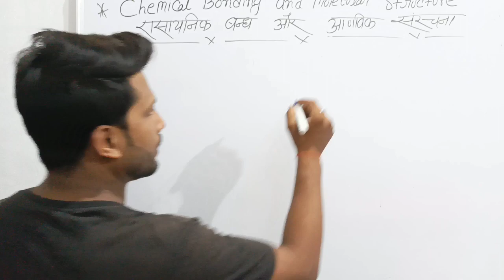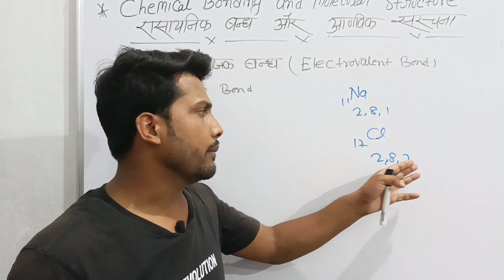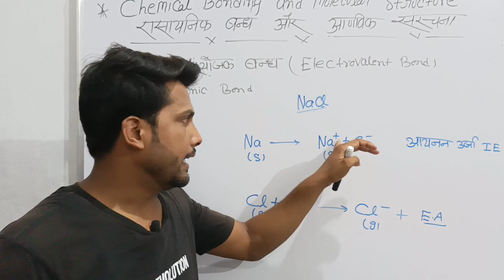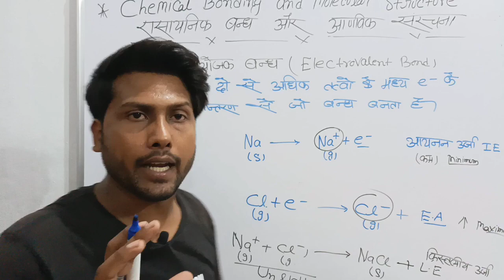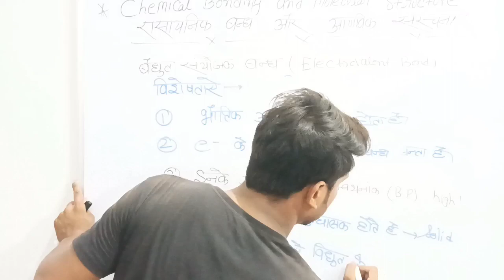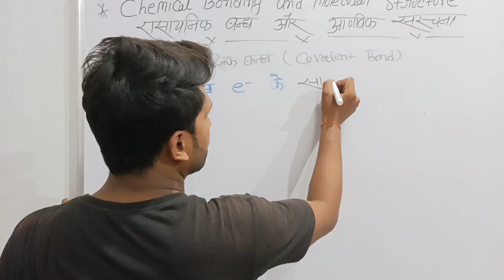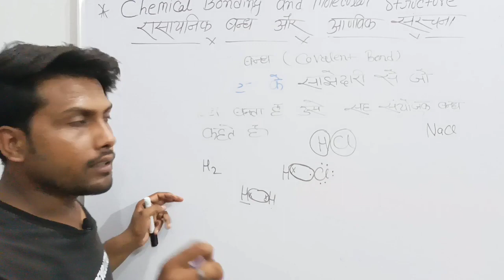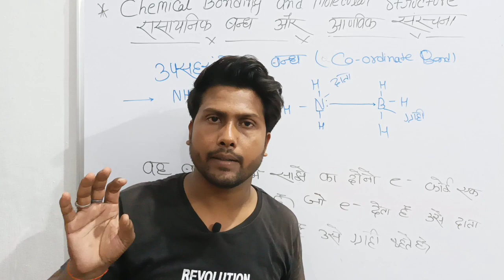electrovalent bond|| covalent bond|| co-ordinate bond||chemical bonding and molecular structure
Ionic bonding takes place between ions that are oppositely charged. Positive ions attract negative ions, or we can say that there is an electrostatic attraction between anions and cations. Whereas, co-ordinate bonding is a type of covalent bonding where only one atom donates its electrons to form the bond.

RRR. Revolution classes